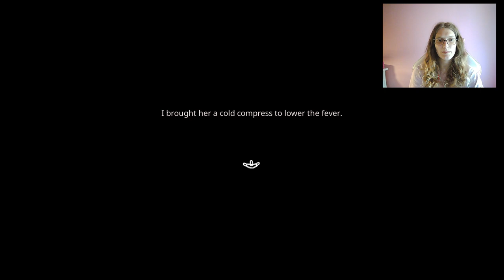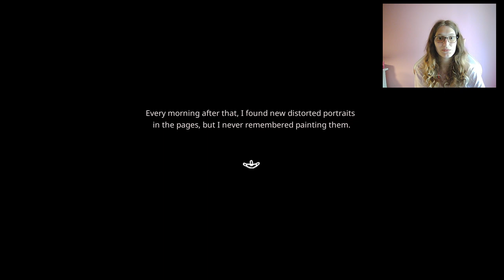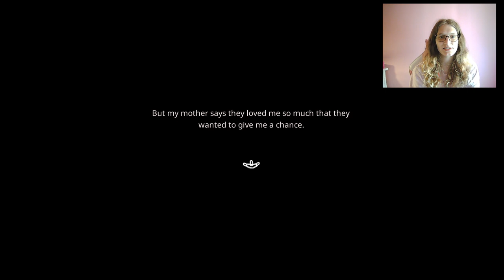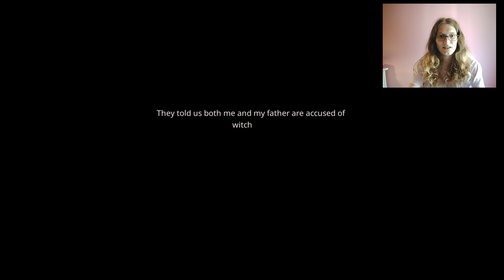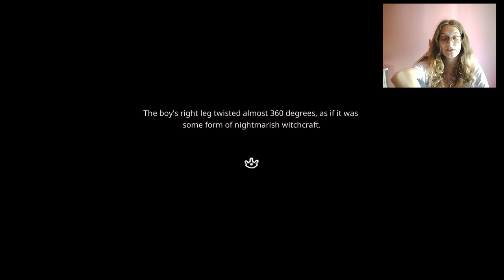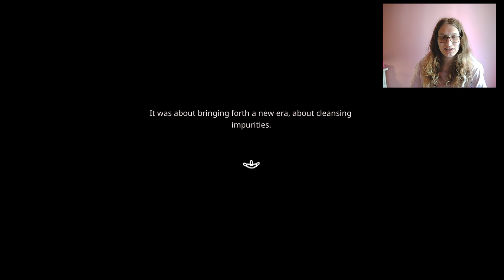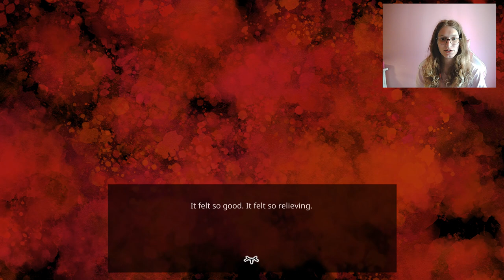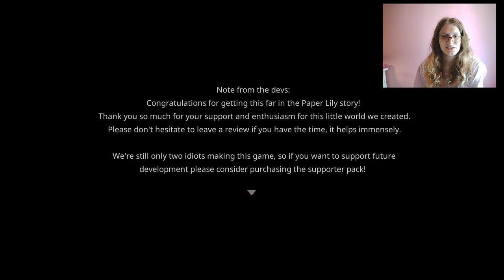Witch's curse | Paper Lily Ch1 | Final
I'm hurt